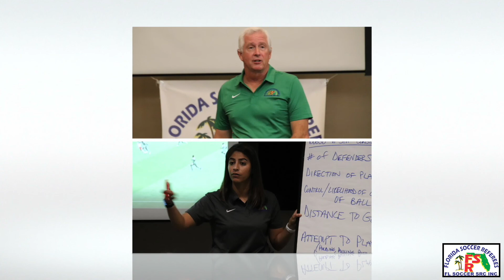FLSRC During 2020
The Year 2020 started out as a milestone, turning into disappointment, and then eased into possibilities.  This video documents all three emotions.  FLSRC referees can be seen at their best.